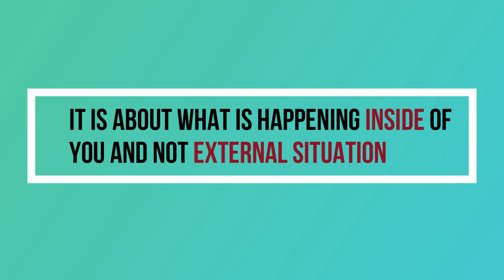Is the Present Moment Really That Bad? Ask your Mind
Take a moment to observe your mind on any given day. More often than not, you will notice that the chattering mind is complaining about something or the other. It is complaining about how things should be or how they should have been. It is in resistance all the time.

The human mind is the only “thing” in this universe that is against the universe. Stop resisting the present moment and let go.

Here’s a tailor made meditative/spiritual practice for you to do in any given moment.

Stop complaining. If you can’t stop it, take a step back from your complaining mind and notice it. Notice how it has a problem with everything. Ask yourself, are things really that bad? Is the present moment really that bad? Or is the thing that’s bothering you a mental projection? An illusory thought of the past or future?

Hope this helps! Peace & Love!